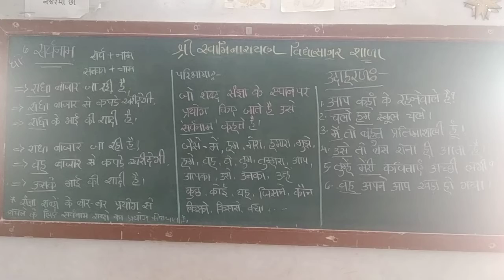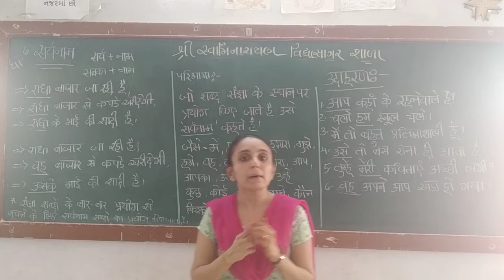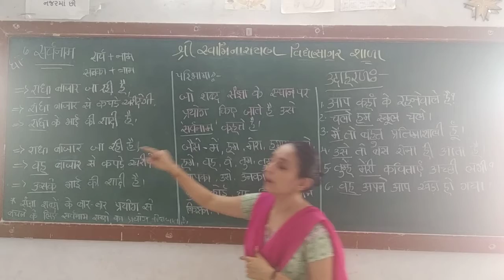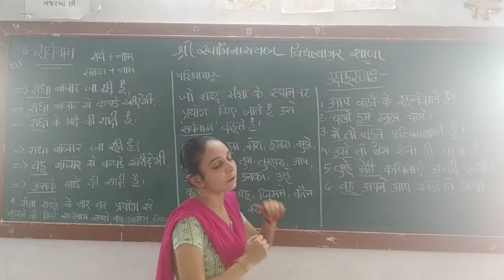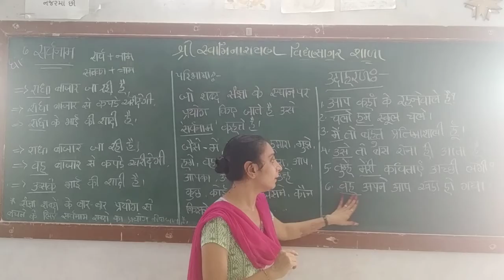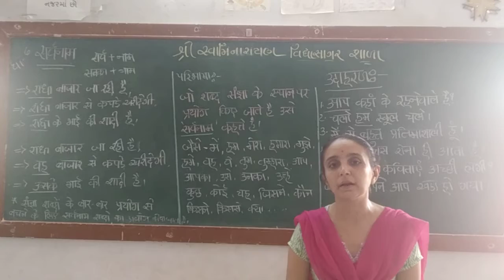Std ६ सर्वनाम તૃપ્તિ નાવડીયા